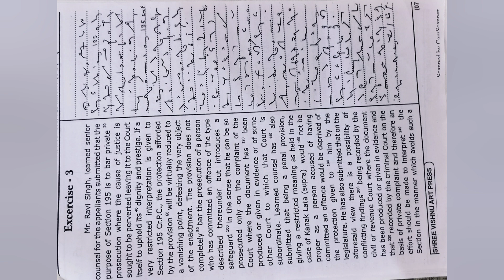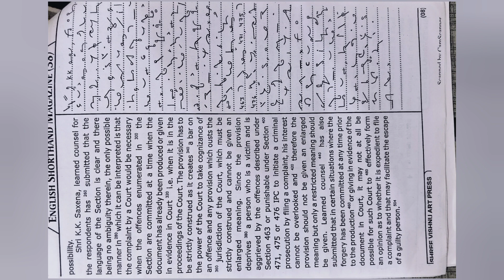#90-95wpm dictation|| Ex - 3 || Legal dictation Judgment dictation 90wpm||Shree Vishnu Art dictation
Progressive dictation July 2024#
shorthand dictation 90 wpm in english#
dictation english#
kc dictation 100 wpm#
magazine art #
dictation 120 wpm english#
Keep loving and supporting#